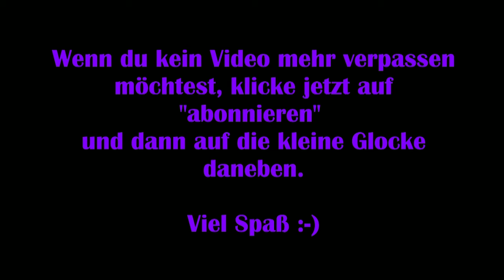Disney Dreamlight Valley #31 – Die Zauberer-Prüfung [Lets Play] [Deutsch]